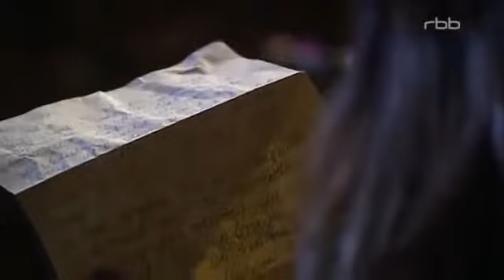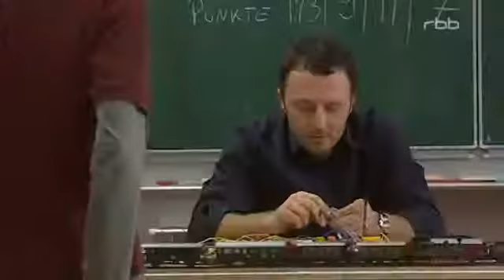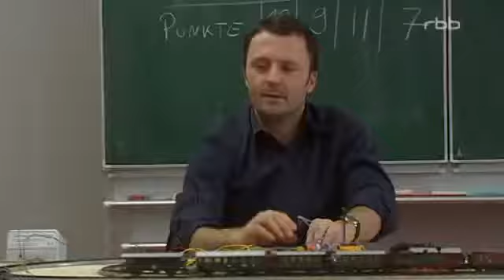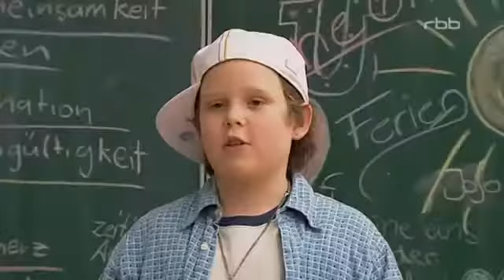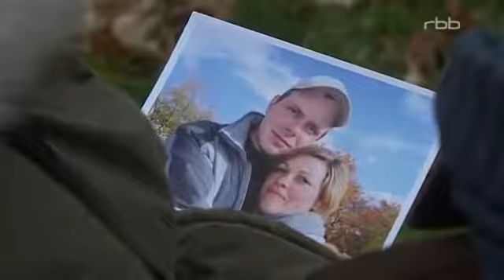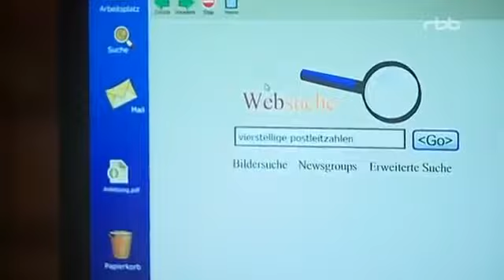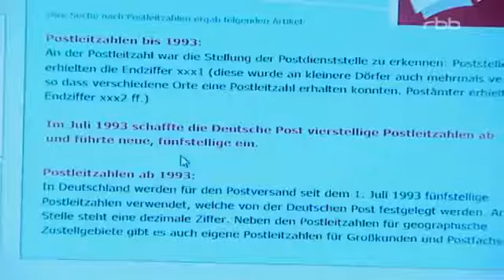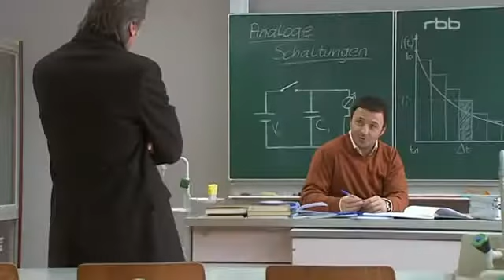Schloss Einstein Folge 493